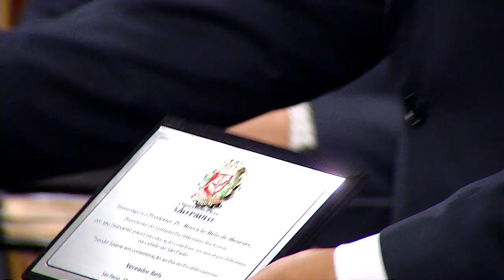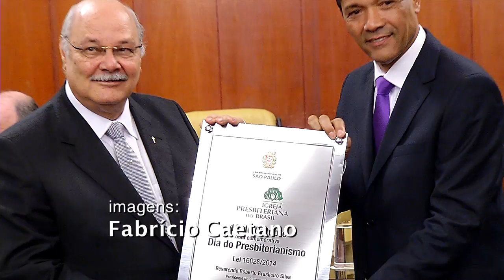Dia do Presbiterianismo